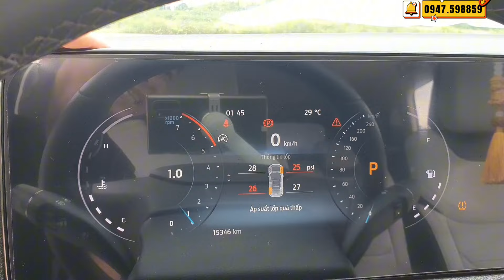Mới Cứng Cựa Đi Chưa Hết Roda Cần Tiền Anh Trai Bán Gấp Lỗ Tiền Trăm LH Mr Việt 0947.598859